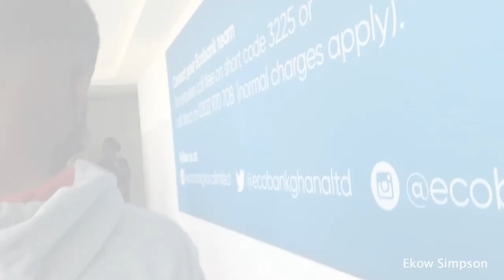Ethiopian Airline From Ghana To Ethiopia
Ethiopian Airline flying from Ghana  to Ethiopia was just an awesome experience .